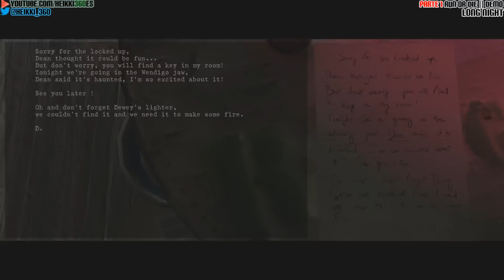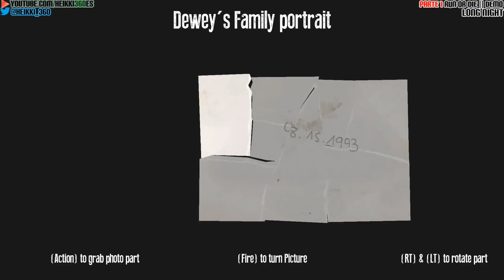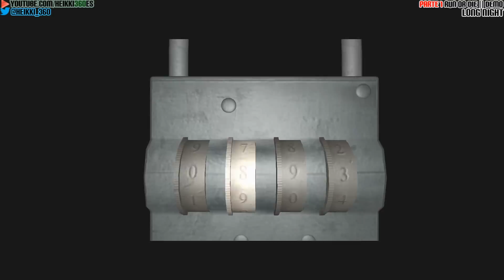Long Night (demo) || Parte 1: Run or Die || ¿Por fin un Survival Horror de los de antaño?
Links de interés:

- Kickstarter (puedes contribuir al proyecto hasta el 15 de enero de 2014)

Siempre son de agradecer todos los comentarios y likes, no cuesta nada y aunque no lo creais significan mucho para los autores de los videos.

Long Night || Demo || Parte 1: Run or Die

Primera parte de la demo de Long Night.